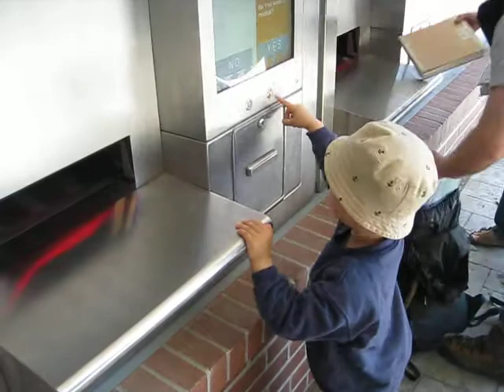去Maisy家還Maisy